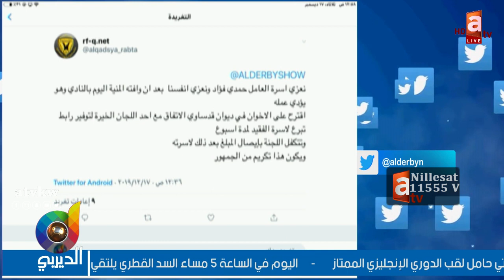عبدالعزيز عطية: أطفال يتيتمون.. والمتسبب حر طليق!